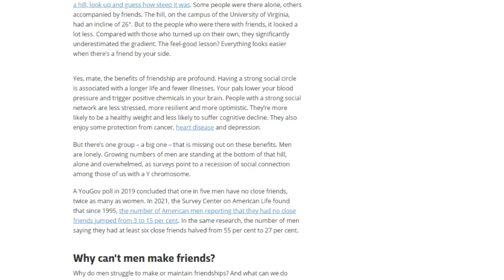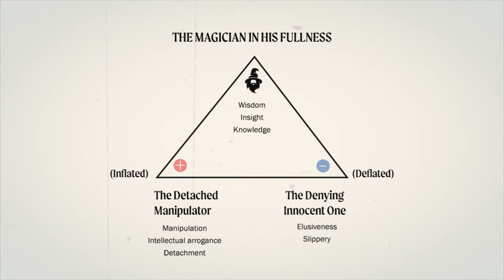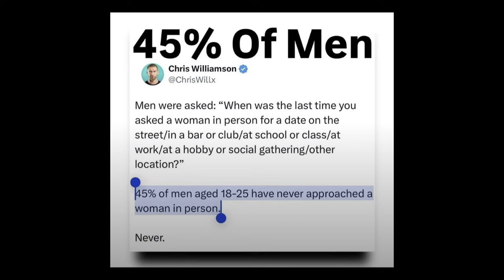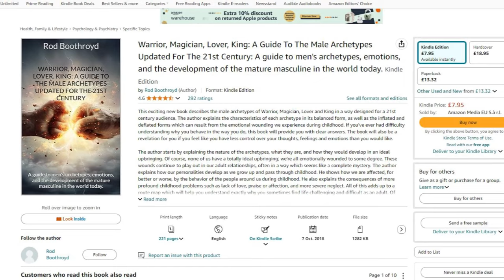How to balance solitude and connection | Robert Moore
Take the free masculine energy test to discover your Lover archetype

📘 Warrior, Magician, Lover, King: A Guide To The Male Archetypes Updated For The 21st Century: A guide to men's archetypes, emotions, and the development of the mature masculine in the world today 🛒

Male Loneliness Crisis: Jungian Insights for Personal Growth

Explore the epidemic of male lone wolves in Western society through the lens of masculinepsychology. Discover how Jung's archetypes, including the kingwarriormagicianlover, offer profound inspiration for overcoming social isolation.

This video delves into:

Alarming statistics on male friendships
PersonalDevelopment strategies for building connections
Psychology behind social detachment in men
Embracing authentic masculinity for personalgrowth
Join us on this journey of self-discovery and learn practical tools to combat loneliness. Whether you're struggling or seeking understanding, gain valuable insights into modern masculine experience and forge pathways to genuine community.

Key Topics Covered:

00:00 - Intro
01:26 - Why men become detached and lonely
03:21 - Robert Moore on the dangers of loneliness and isolation
09:14 - How to balance detachment and connection

A quick 5-minute survey that will reveal how balanced you are in each of your masculine energies of the king, warrior, magician, and lover.

Learn practical ways to work with the masculine archetypes for personal development with Masculine Energy Blueprint program